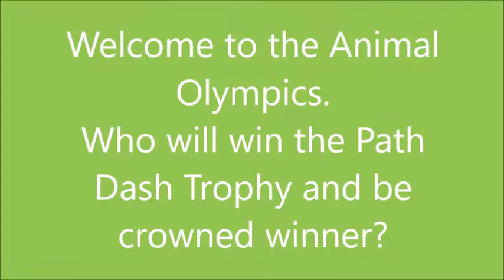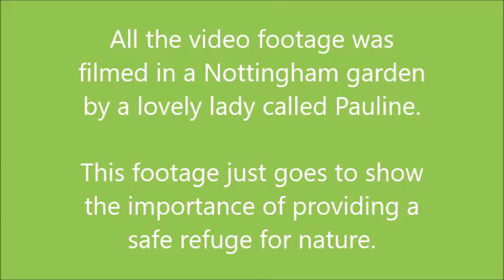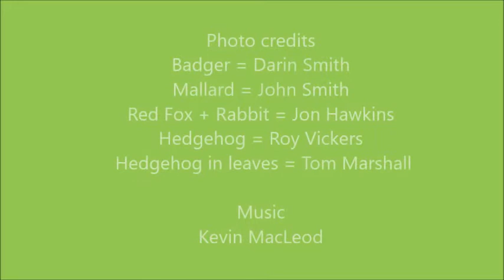Animal Olympics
Even animals are getting in on the Olympic spirit in this fun video featuring wildlife filmed in a local Nottingham garden.